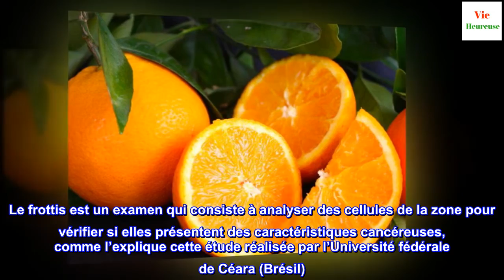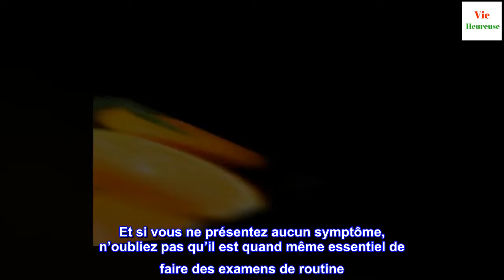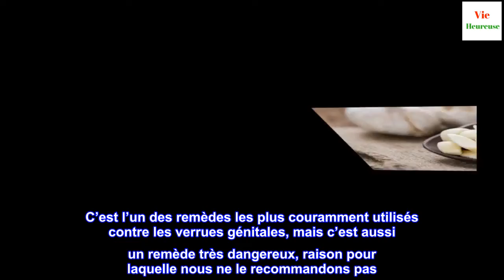5 remèdes naturels pour traiter le papillomavirus humain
5 remèdes naturels pour traiter le papillomavirus humain